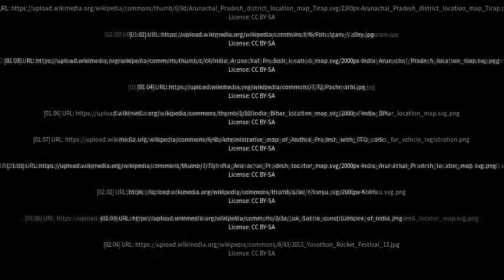Best places to visit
Best places to visit - Khonsa (India) Best places to visit - Slideshows from all over the world - City trips, nature pictures, etc.